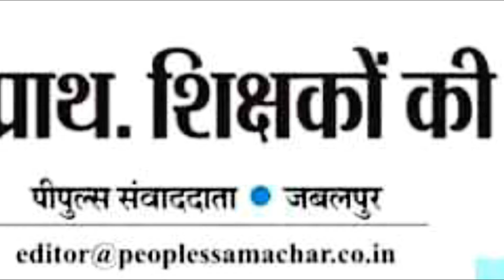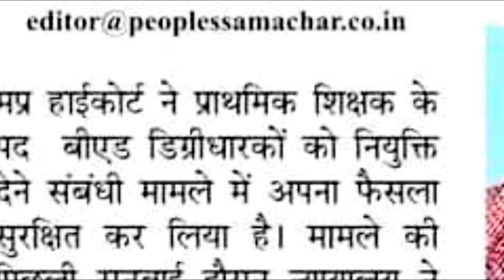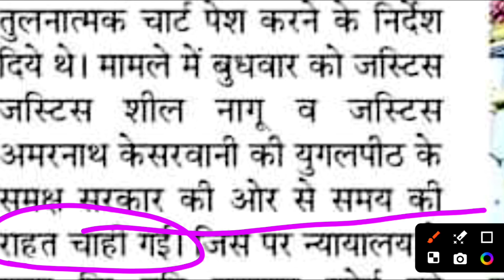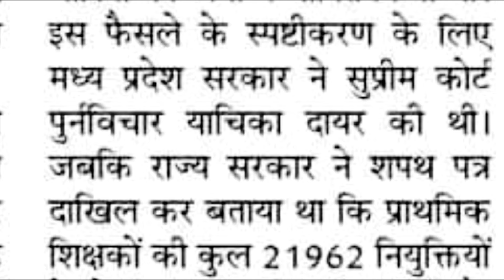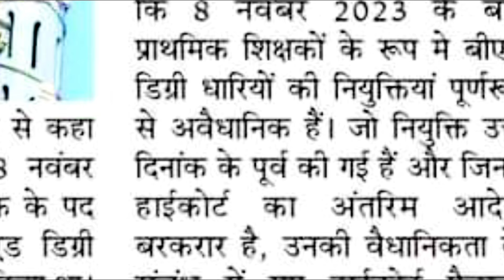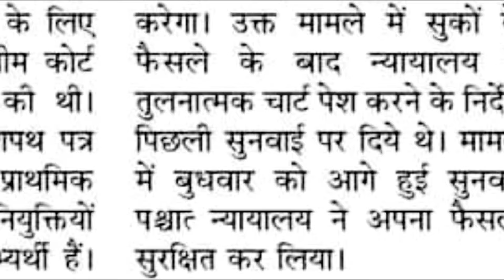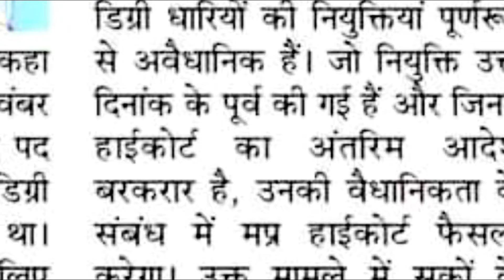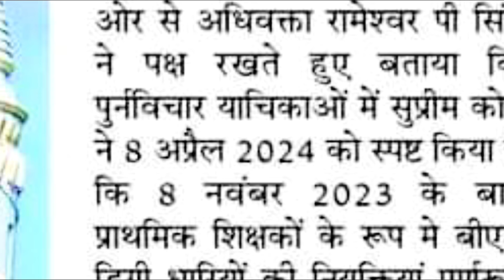B.ED vs BTC कोर्ट का रुख/बड़ा फैसला /b.ed vs deled/b.ed vs btc latest news/b.ed vs deled court order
12460shikshakbhartilatestnewstoday
12460 shikshak bharti latest news
12460 shikshak bharti
12460 shikshak bharti latest news today
12460 shikshak bharti update, 12460 shikshak bharti news
12460 shikshak bharti latest update
12460 shikshak bharti today news
UPTET 2023
bpsc tre
SUPER TET
uptet update
12460 shikshak bharti ki latest news
12460 shikshak bharti mein kya ho raha hai
12460 shikshak bharti new update
12460 shikshak bharti
12460
12460 shikshak bharti latest news
12460 court update
your new direction
12460 latest news
12460 shikshak bharti latest news today
12460 shikshak bharti update
12460 latest news today
12460 jero janpad
12460 code update
12460 news
12460 bharti
12460 ki latest news
12460 latest update
12407 shikshak bharti latest news
12407 sunvaee kab hogi
Supertet
supertet 2023
supertet vacancy